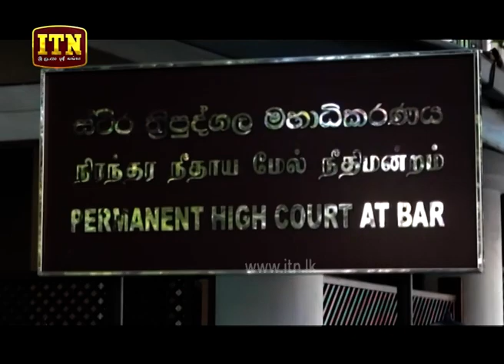ITN News 2019-10-03 | 12.00 PM